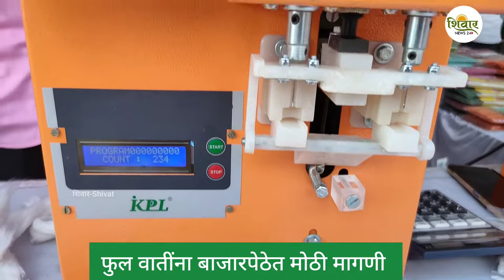कापसापासून वात बनविणारे यंत्र | दरमहा 18 हजार कमाई | Round Cotton Wick Making Machine | Shivar News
45 हजार रुपयांच्या गुंतवणुकीत दरमहा 18 हजार रुपये कमावायचे असतील तर फुलवात बनविण्याचा उद्योग फायदेशीर ठरतो. पुणे येथील जैन उद्योग समूहाचे प्रदीप गोर्डे  यांनी फूलवात कशी तयार करतात, फुलवात मशीन कसे काम करते याबाबतची माहिती दिली.